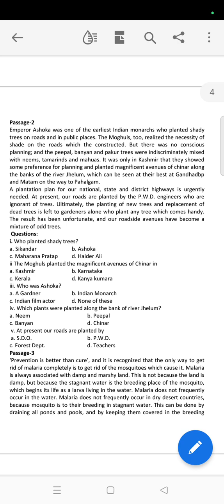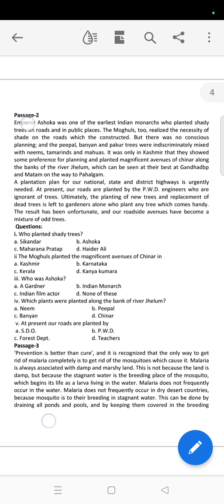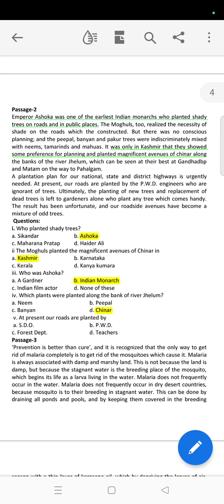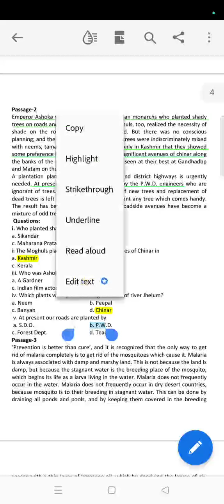Unseen Passage 2/Class 10th English/हिंदी में समझ कर उत्तर निकालना समझाया है।